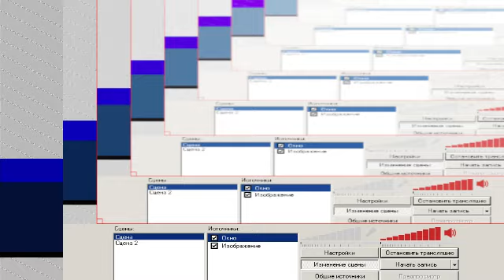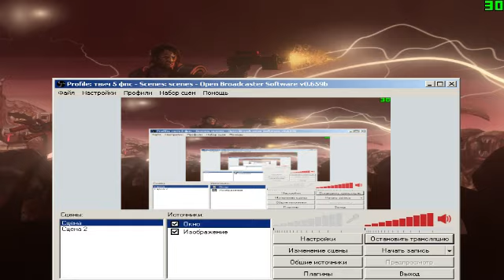Project Warlock - PC - #2